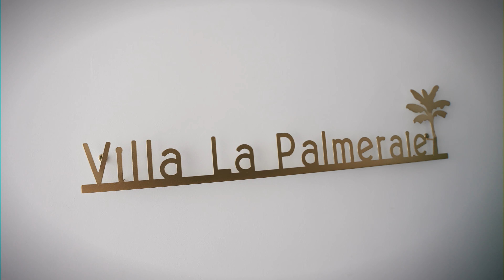WHY I MOVED TO SPAIN | Vlog 9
WHY I MOVED TO SPAIN | Vlog 9 -  You probably asked yourself why I moved to Spain during a worldwide pandemic, well here is the reason why. Live in Spain is actually very very beautiful because you have all the pretty beaches to check out in costa del sol and living in Spain for quite some time now I can assure you that it really is amazing!.

Hello, our names are Moaci & Jeremy Lopes and our goal with this channel is to share valuable videos about filmmaking, learning, life, and inspiring you to take one step forward! If you're interested in learning how to create better videos and are looking for honest product reviews on this topic, you've come to the right place!

On this channel, we will talk about filmmaking tips + tricks, learning, behind the scenes, and inspiring you to take one step forward. Learn, Make, Repeat!

You can also help us on this journey by sharing your favorite videos on this channel with your friends!

We were inspired by these creators to start with YouTube:
Jon Olsson ,  Janni Olsson Deler , Sam Kolder ,  Erik Conover ,  Yes Theory ,  Lost Le Blanc & Logan Paul !, thanks guys for inspiring us!

GEAR USED IN THIS VIDEO:

MOZA Aircross 2Gimbal on Amazon
Canon EOS R5 on Amazon
Canon 24-70mm Lens on Amazon
Canon 100mm Lens on Amazon
Panasonic Lumix G9 on Amazon
Panasonic Lumix G Lens X Vario 35-100 mm/F2.8/Power O.I.S.on Amazon
Panasonic LUMIX G 14 mm/F2.5 on Amazon
Rode Video Mic on Amazon
Kingston Memory Card on Amazon
DJI Mavic Pro on Amazon
DJI Osmo Pocket on Amazon
GoPro 8 on Amazon
GoPro Max 360 Camera on Amazon
DJI Osomo Mobile 3 on Amazon
K&F Concept Filter 58mm on Amazon
K&F Concept Slim Fader ND Filter 46mm on Amazon
Neewer 37mm Graufiler Kit on Amazon
AmazonBasics Zirkularer Polarisationsfilter on Amazon
3 Meter Insta360 Selfie-Stick on Amazon
Aputure Amaran AL-M9 LED-Licht on Amazon